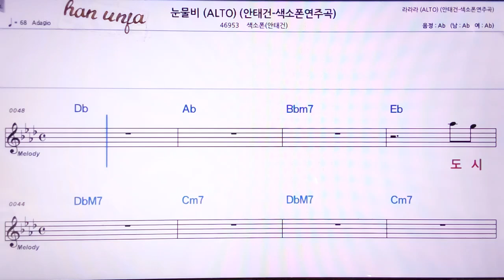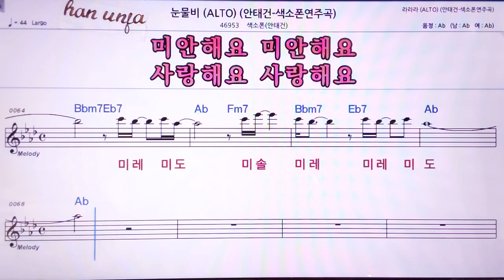💖눈물 비/ 색소폰*안태건(가사 계명 동시) 👍MR,노래방, 악보, 코드,Karaoke With Sheet Music